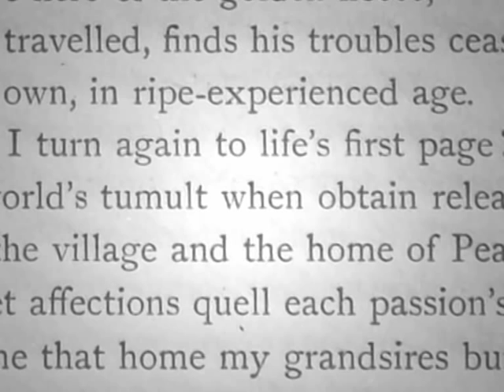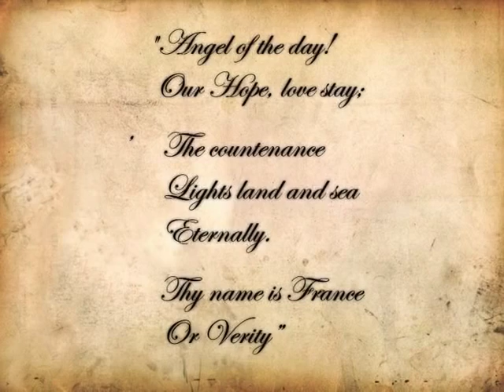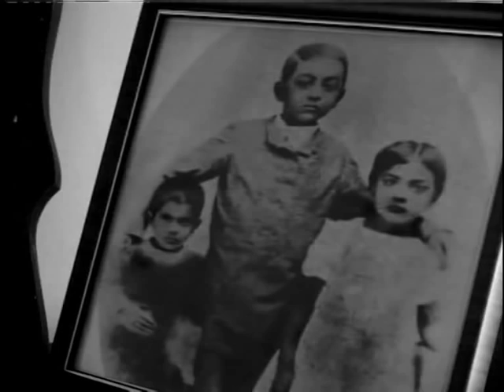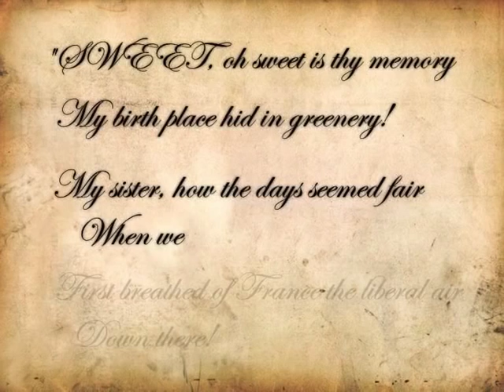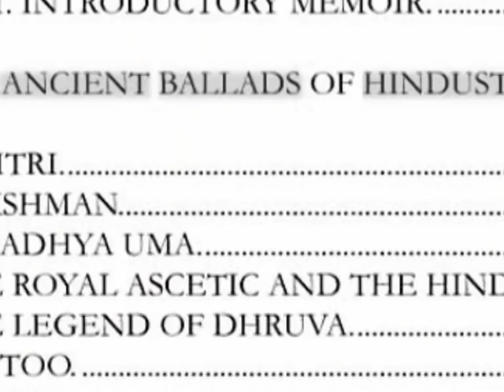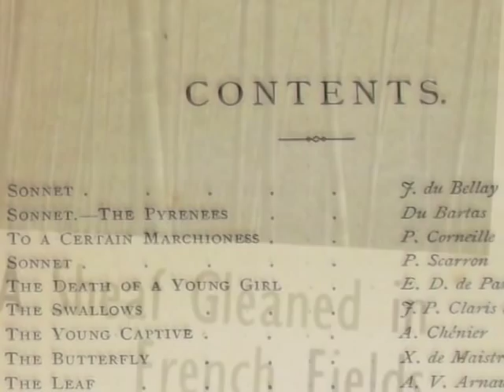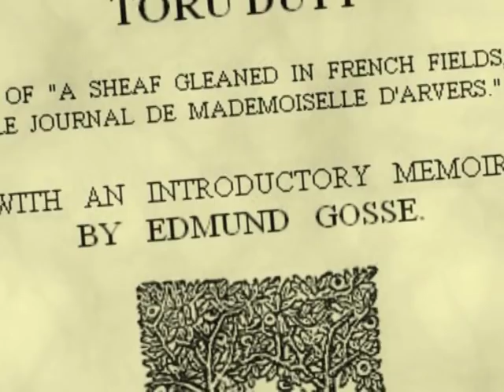This Girl was India's Literary Genius, and We Forgot her - Reviving Toru Dutt Part 1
Reviving Toru Dutt is a short documentary about an Indian author who died at the early age of twenty one. She was the first Indian woman to write a novel in English, the first & only Indian who has written a French novel. She is the mother of Anglo-Indian writing. She is definitely one of the unsung heroes of Indian history.

Directed by: Deep Panjwani & Ravi Rajput

This film was screened at the French Embassy on 30th March, 2009

Nomination: AIFF (Ahmedabad International Film Festival)
Francophine Film Festival (Mumbai & French Embassy)